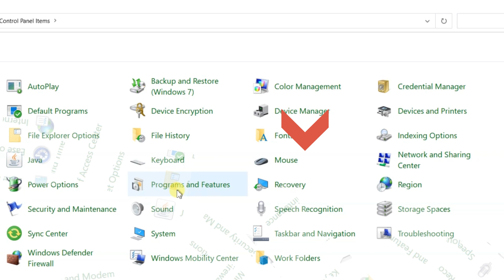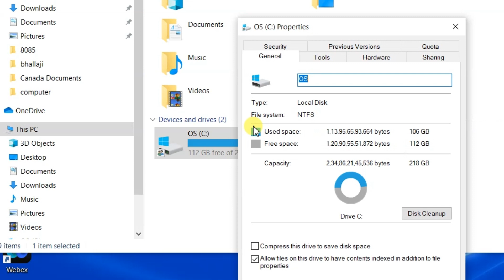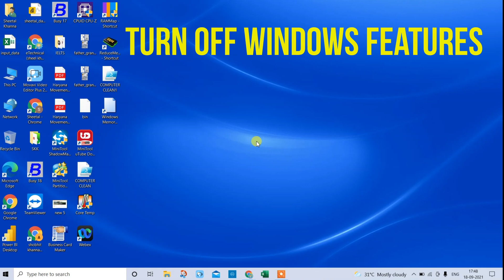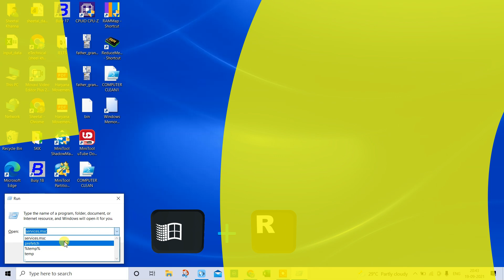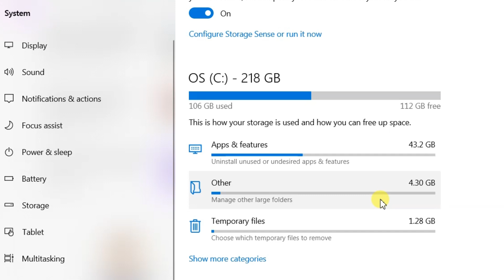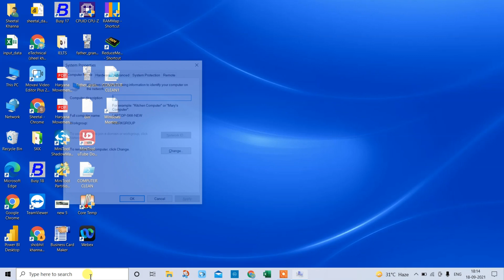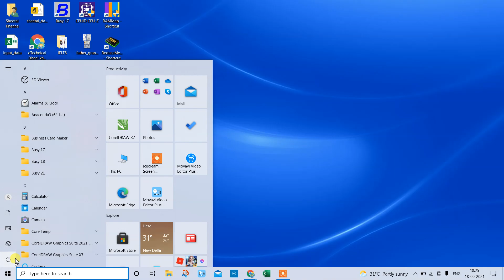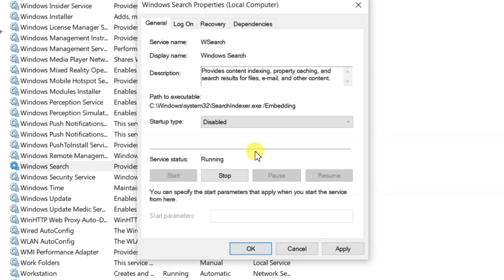Computer Slow Problem | erase temp files | speed up your laptop | speed up your windows | Part13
In this video, I will show you how to speed up your slow laptop.

My Gadgets:-
My Digital Products
Boya mic by-M1
Low budget mic
My tripot (stand)